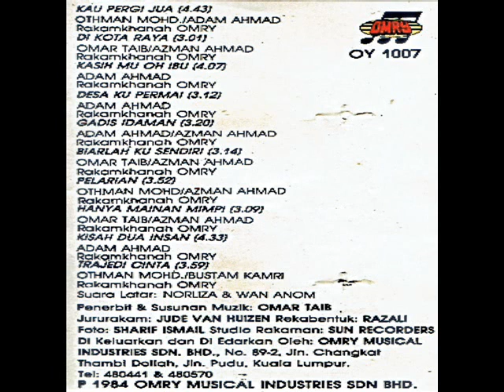adam ahmad _ tragedi cinta (1984)